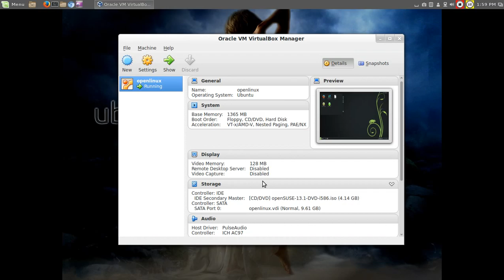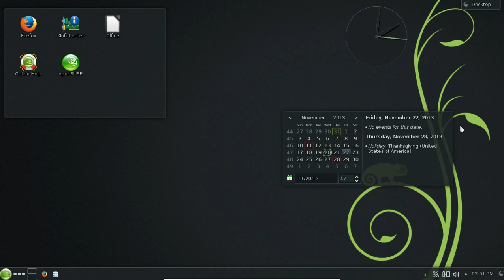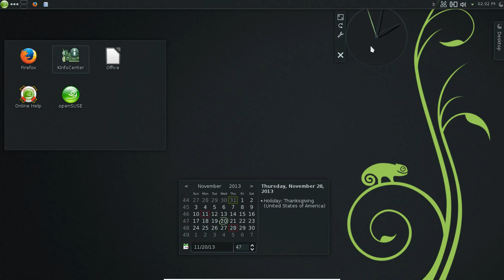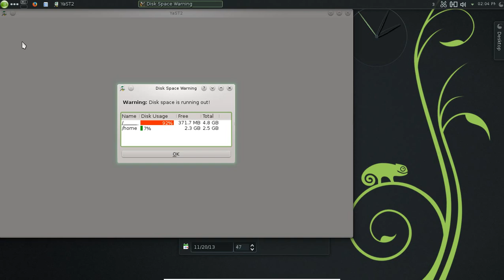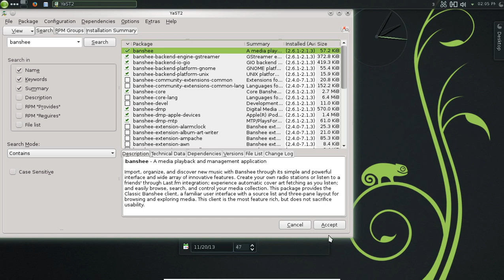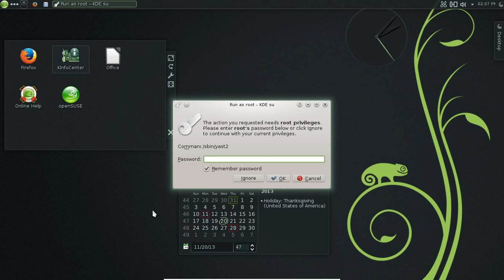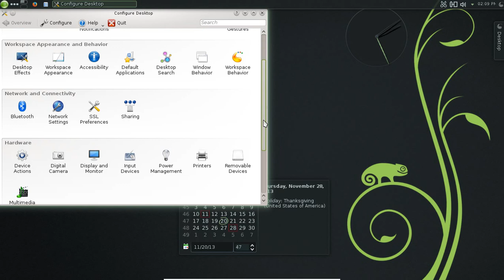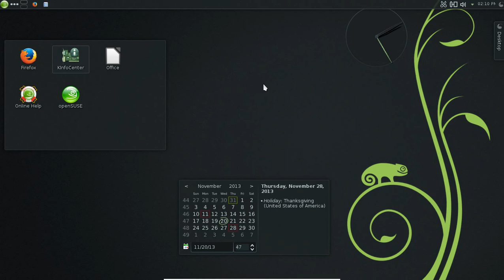OpenSuse 13.1 KDE Linux - Solid!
This one feels very polished and stable. Recommended for beginners IF you read the documentation.
LINKS-

Download OpenSuse -

Recommended Linux Laptop -